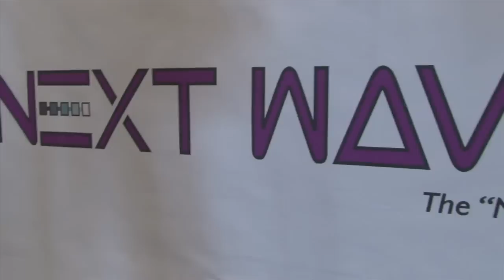Next Wave LED web.mov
An interview with Lance of Next Wave LED